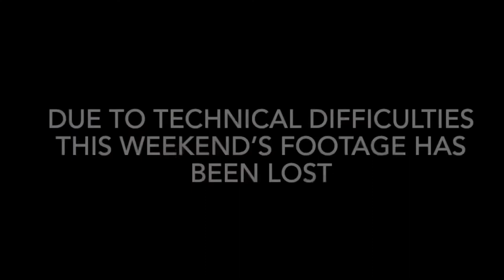CCCAA CHAMPIONSHIP TRACK AND FIELD VLOG